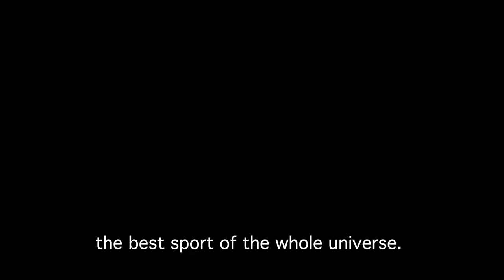IBA Champions' Night in Abu Dhabi 2022